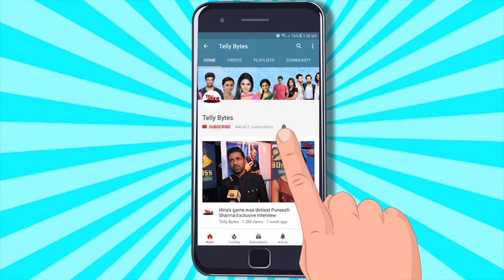Kanwar Dhillon & Alice Kaushik Spills Beans On Their Compatibility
Kanwar Dhillon And Alice Kaushik Takes Up Compatibilty Test By Telly Bytes